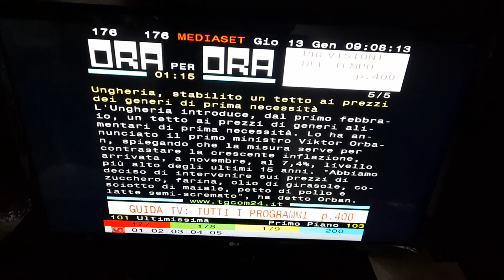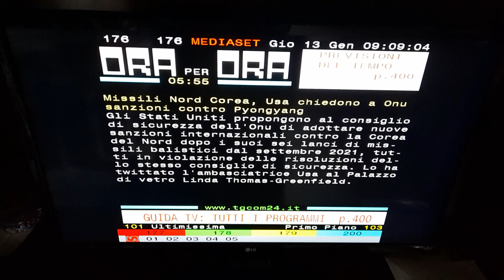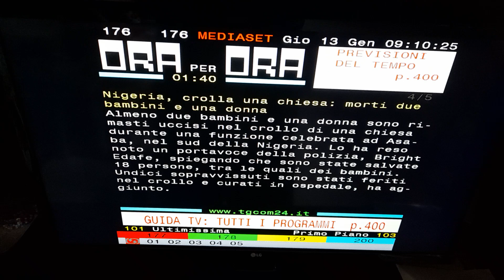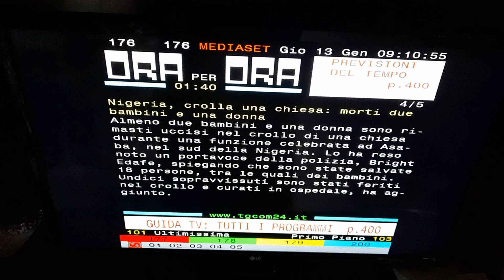QUEL CATTIVONE DI ORBAN DÀ LEZIONI AI MASSONI E LOBBYSTI NOSTRANI....MASSIMA CONDIVISIONE!!!